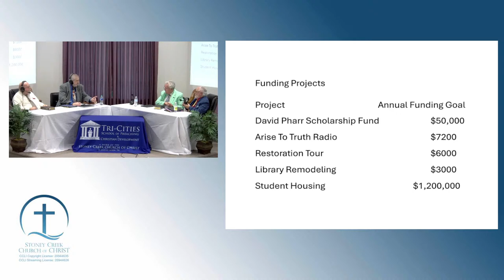Arise to Truth Radio Program - The Book of Titus | TCSOPCD 18th Lectureship